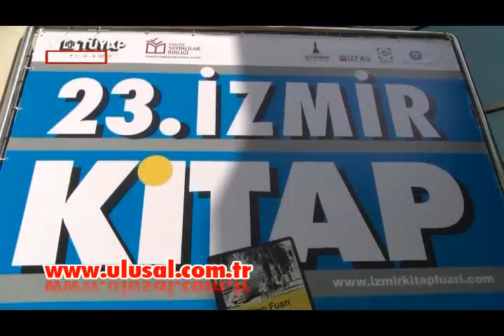Kitapla geçen hafta sonu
İzmir Kitap Fuarı 23'ncü kez kapılarını açtı. Haftasonunu fırsat bilerek fuara akın eden vatandaşlar stantlarının önünde uzun kuyruklar oluşturdu. 470 yayın evinin katıldığı fuarda 120 kültür etkinliği düzenlenecek. İzmirli yurttaşlar hafta sonunu kitap okuyarak, sevdikleri yazarlarla bir araya gelerek geçirdi. Aralarında Doğu Perinçek, İlber Ortaylı, Doğan Cüceloğlu, Ataol Behramoğlu, Müjde Ar , Cem Yılmaz, İrfan Değirmenci ve Sinan Meydan'da bulunduğu pek çok değerli yazar, şair, oyuncu ve bilim insanı okurlarıyla buluşacak. 470 yayın evinin katılımıyla gerçekleşen fuar 22 Nisan'a kadar gezilebilecek.